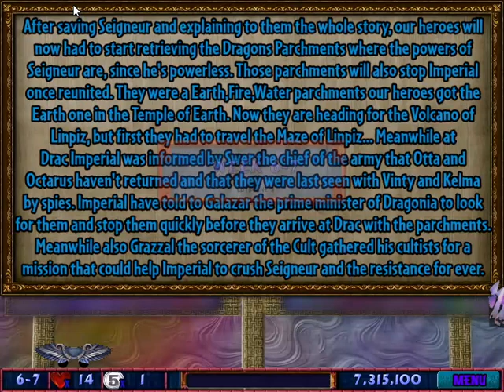Seigneur's Revenge Remastered ( Season 2 ) - Episode 5: Maze Inside The Lava